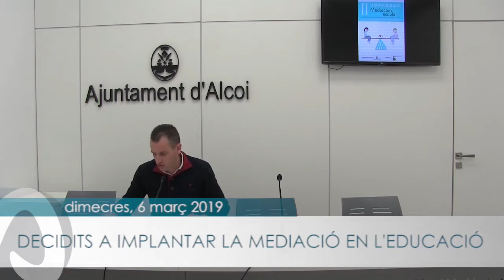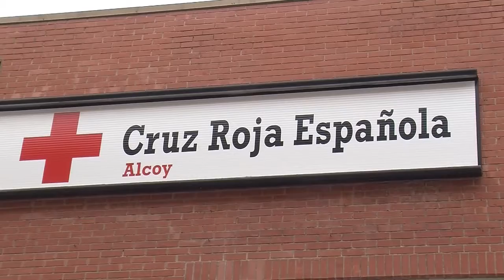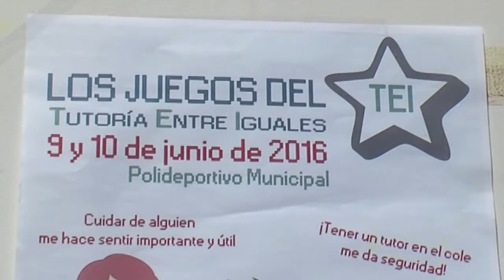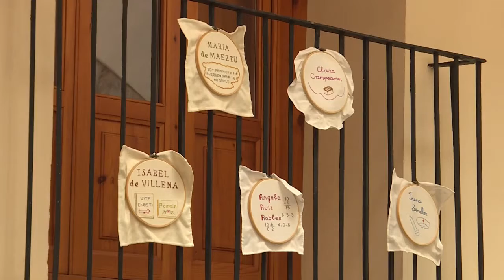Informatius tvA 6 de març 2019